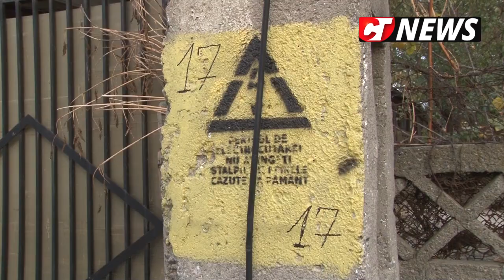CTnews.ro | Primăria Cernavodă modernizează iluminatul stradal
Primăria Cernavodă se aliniază la cerințele Uniunii Europene de a limita consumul de energie electrică prin implementarea unui sistem inteligent de iluminat public, finanțat din bani europeni și care va ajuta administrația locală să facă economii semnificative cu facturile achitate din banii contribuabililor. Deoarece schimbarea lămpilor vechi de iluminat public cu cele noi, cu LED, nu solicită mult timp, mai bine de jumătate din oraș beneficiază deja de iluminatul modern.